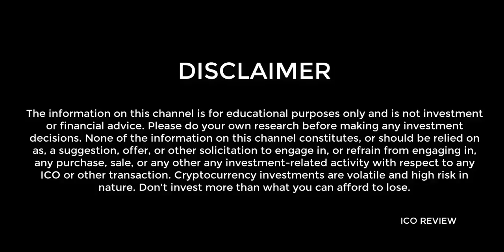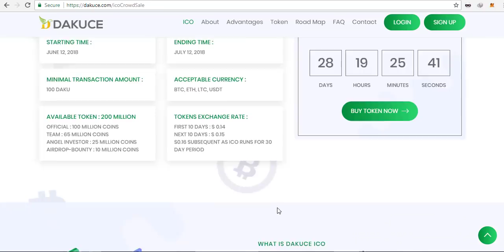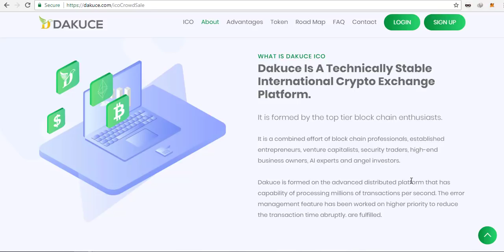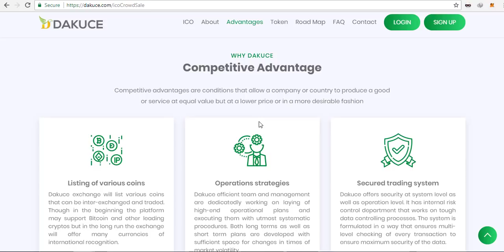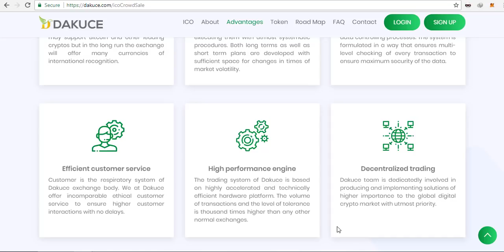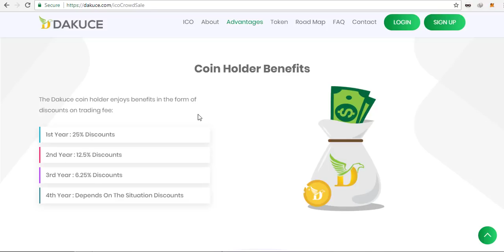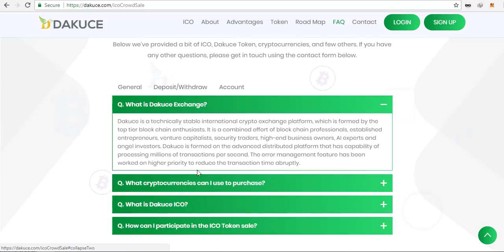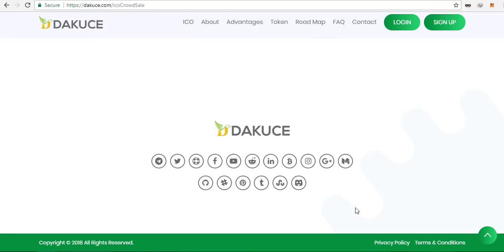Dakuce [DAKU] - Technically Stable International Crypto Exchange Platform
Dakuce is formed on the advanced distributed platform that has capability of processing millions of transactions per second. The error management feature has been worked on higher priority to reduce the transaction time abruptly. are fulfilled

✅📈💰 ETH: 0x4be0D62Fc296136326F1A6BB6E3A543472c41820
✅📈💰 BITCOIN: 12BADp2mURAo3KS3aV72G4q38Ds18hPoG9
✅📈💰 WAVES: 3PKA32nC4n7gXSa78hdcq5bjY1g1RTbSTkr
✅📈💰 LITECOIN: LatVwVHfD9UF3msXsvLkkWXxD9j3gV8tbQ